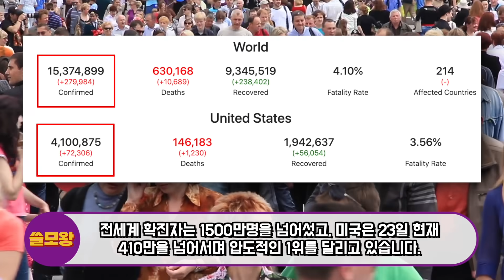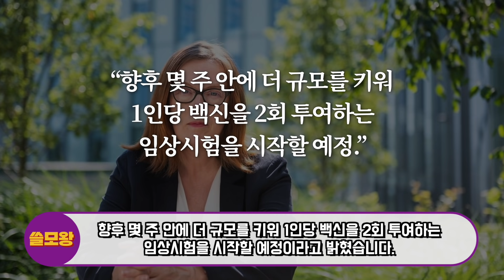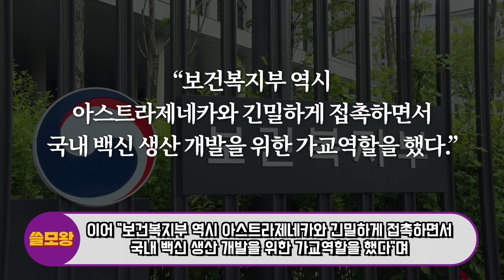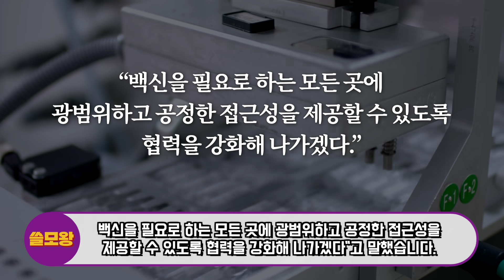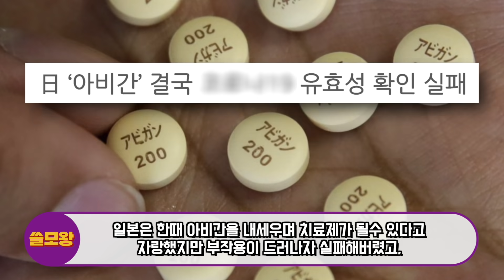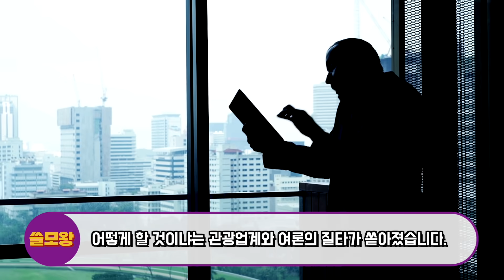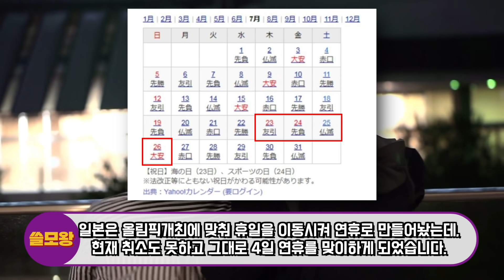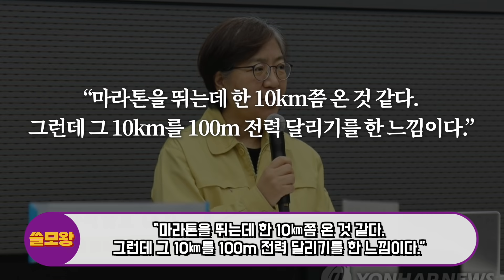현재 한국과 영국의 초대박 계약발표에 일본이 크게 놀란 이유, "영국, 한국 최고라며 특별대우, 일본 역사상 초유의 일 생김"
현재 한국 기업과 영국 기업의 계약이 밝혀져 큰 화제가 되고 있습니다.